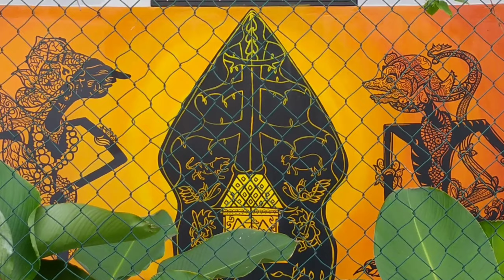Mural Wayang Kulit Di Rumah Javanese Industrial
Terimakasih kepada Bapak @arinengwang yang sudah mengundang team dari @dearf.mural untuk mural @griyaaten yang merupakan rumah dengan konsep javaneseindustrial.

Apabila teman-teman ada yang ingin mengundang team dearf.mural untuk mencoret-coret dinding rumah kalian bisa hubungi ke kontak telp/wa